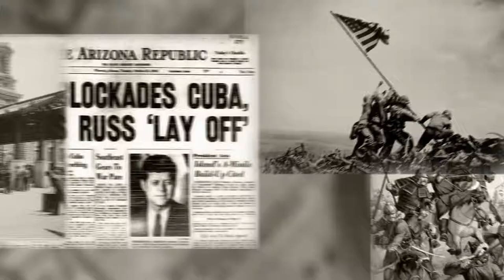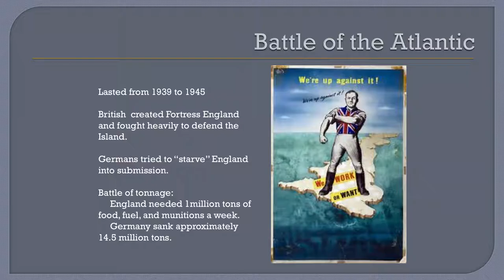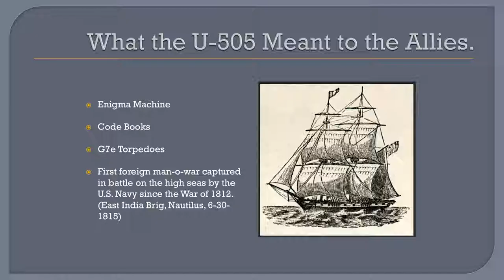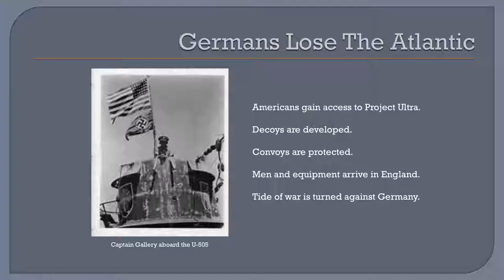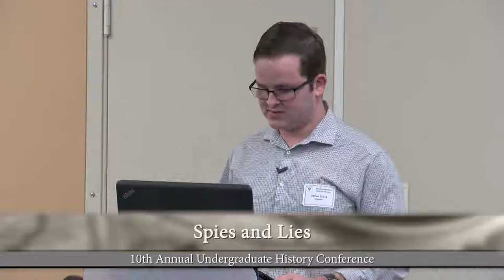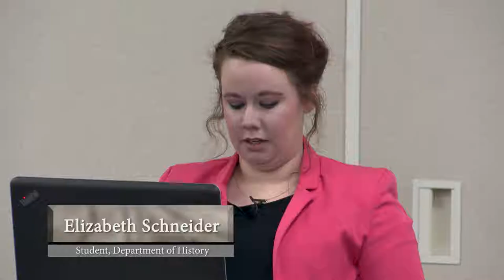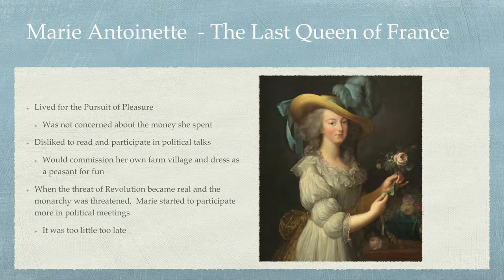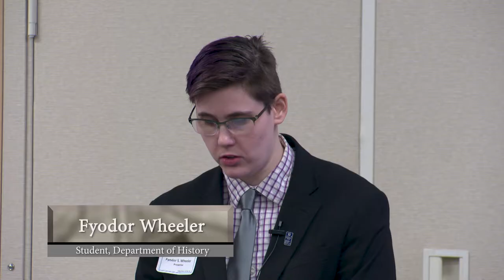2018 Undergraduate History Conference - Spies and Lies - 03/31/2018